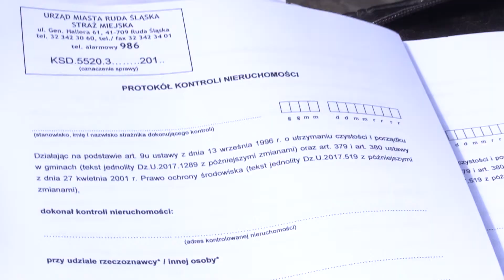Straż Miejska kontroluje 09.10.2017